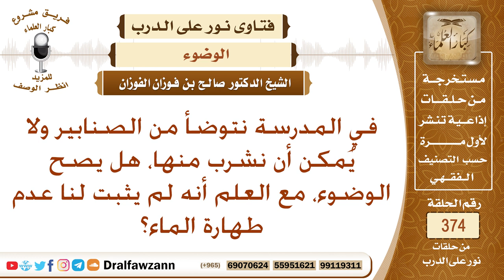في المدرسة نتوضأ من الصنابير ولا يمكن أن نشرب منها، هل يصح الوضوء منها؟ الشيخ صالح بن فوزان الفوزان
نص السؤال: في المدرسة نتوضأ من الصنابير ولا يُمكن أن نشرب منها، هل يصح الوضوء، مع العلم أنه لم يثبت لنا عدم طهارة الماء؟
السيرة الذاتية :
للاشتراك في قناة الشيخ صالح الفوزان

رئيس الفريق
لمشروع كبار العلماء